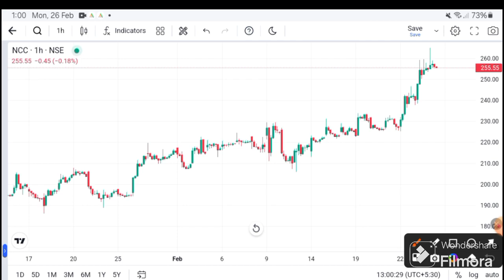NCC Share latest News | NCC News Today | NCC Stock Analysis l NCC Latest new I NCC Today target